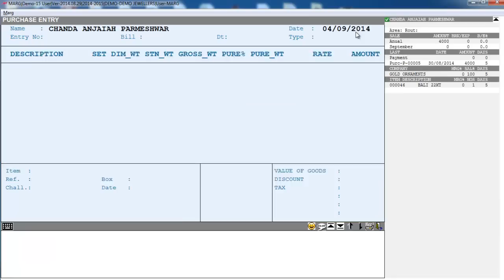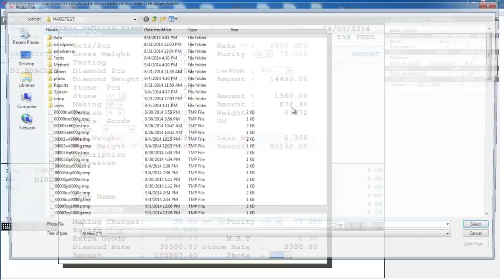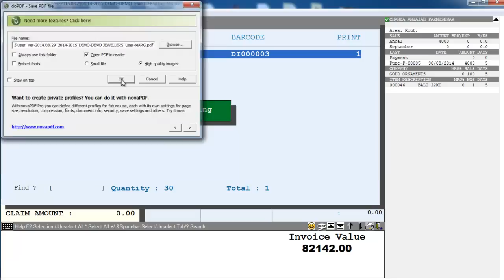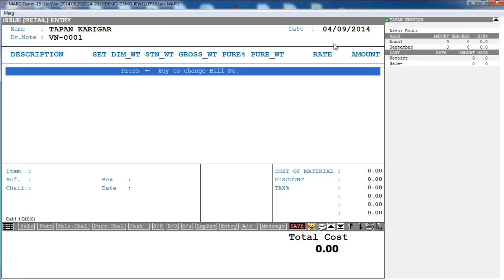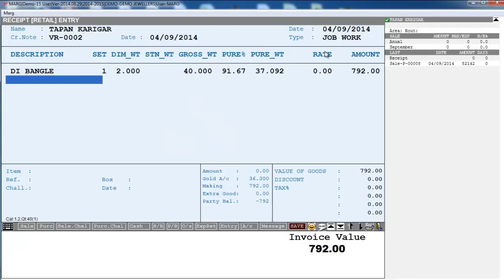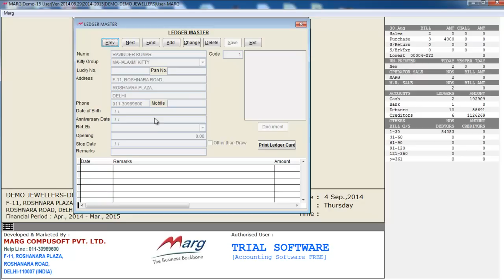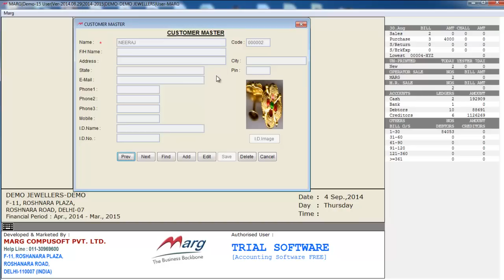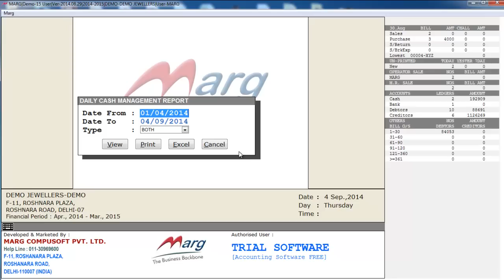Jewellery Software Demo (Hindi) - Marg Erp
In Jewelry business, jewelers are maintaining their customers/karigars ledgers manually in which there are chances of human error/mistakes which may lead to loss in their business. It’s difficult to remember the customer’s history if jeweler had received any order or done any repair or alternation work. Thus Marg has designed Marg Jewelry Software for retail as well as wholesale business or operations. In Marg Jewelry software, inventory of customers can be easily maintain; Jeweler can check any previous history of the customer if he has done any alteration or repair work as it helps in tracking the sale. Marg jewelry Software is capable of maintaining different inventories for precious metal or stone; even there is a provision in which jeweler can set different price rate for different customers, metals or stones which he can update with a single key while billing which helps in saving waste of time. In Marg Jewelry Software, there are all necessary features required in jewelry business i.e. Bar-coding, Imaging, Return & Repair, Approval, Purchase & Planning’s, Tray Stocks, Finance, Crate- wise Stock Management, Karigar Account, Girvi, Kitty Maintenance and many more for running this business smoothly. MARG is a leading provider of Jewelry Management software with the help of more than 500+ centers for training and support and 6 Lakh contented users of different trades.

Restaurant SoftwareEasy & Fast Billing
Easy & Fast Billing
Barcode/RFID (Wise Billing)
Barcode/RFID
Certificate
Certificate
Finance
Jewellery Finance
Sales Order
Sales Order
Stocks, with image
Stocks, with image
Mortgage (Girvi), Kitty
Mortgage (Girvi), Kitty
Karigar (Gold Smith)
Karigar (Gold Smith)
Features

Computerization Benefits of Jewellery Software
Billing Features
Why to use only MARG ?
Record System
Purchase Features
Accounting Features
MIS Reports
Other Features
Stock Report
Business Boosters